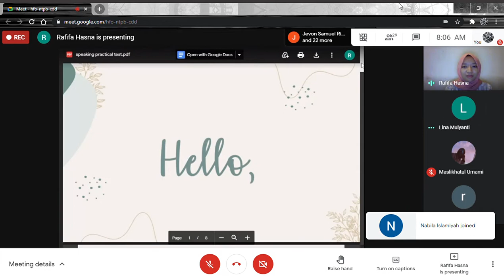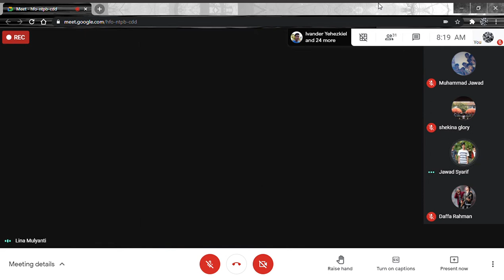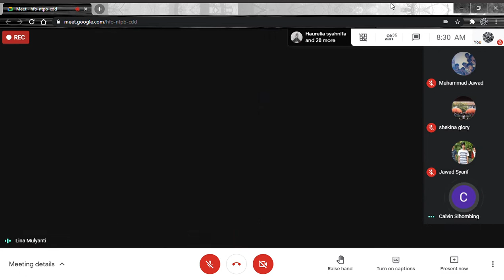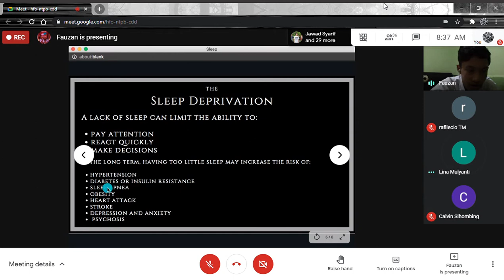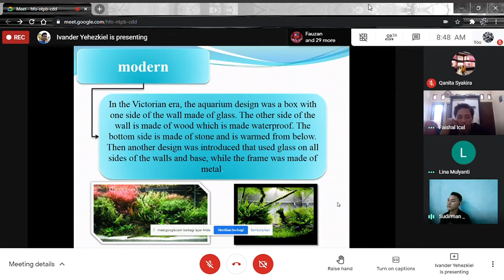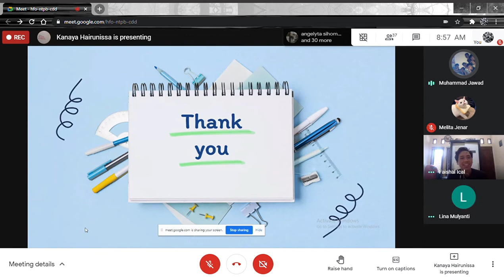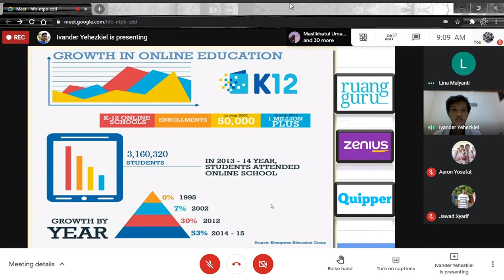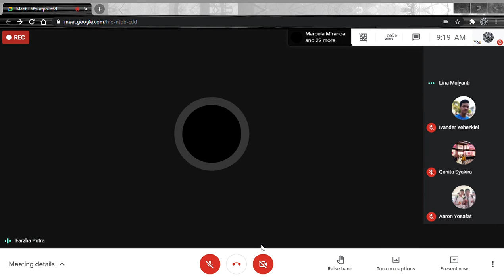Bahasa Inggris | Speaking Practical Test (Week 3)